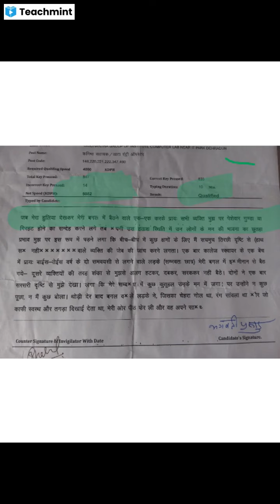Typing इतनी लाइन लिखी है तो नो टेंशन